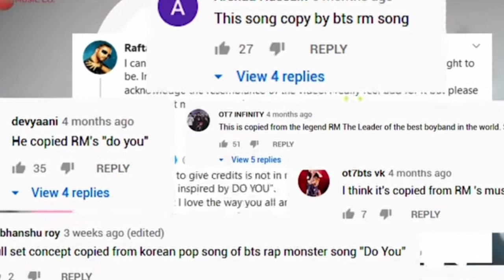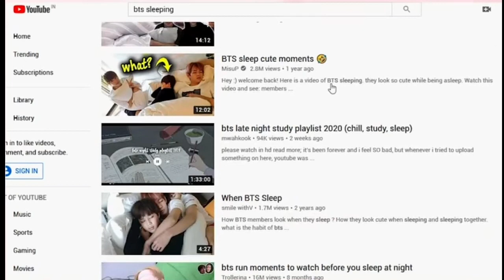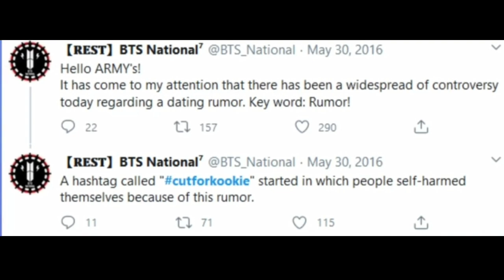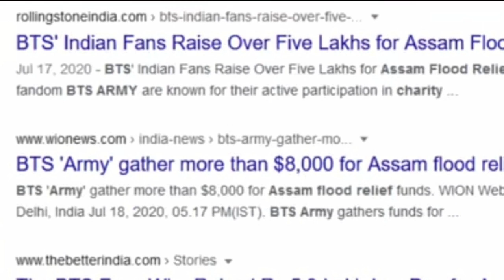BTS is good or bad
Good and bad aspects of BTS ( a k-pop band ) . They are also known as Bangtan Boys , is a seven member South Korean boy band. Basically this video is about their fans who spreads toxicity at an extreme level